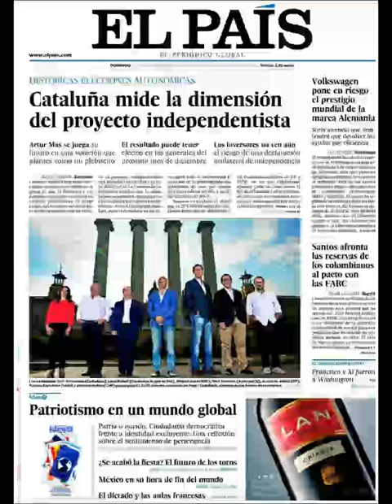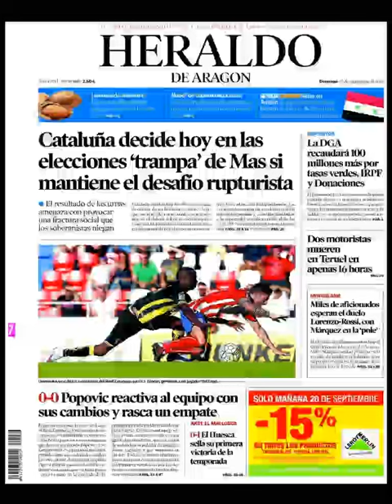Noticias Domingo 27 Septiembre 2015 Principales Titulares Portadas Diarios Periódicos España Spain